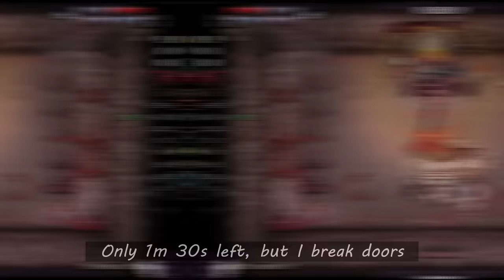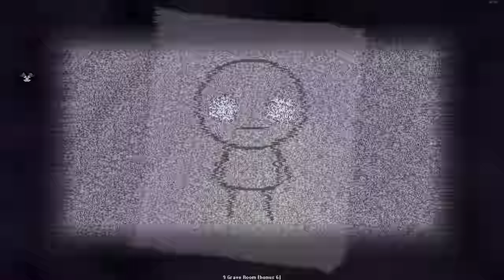Autoswing Samael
Almond milk makes autoswing, and spirit sword makes the dps way better
Main Mod :: Samael, Fiend Folio